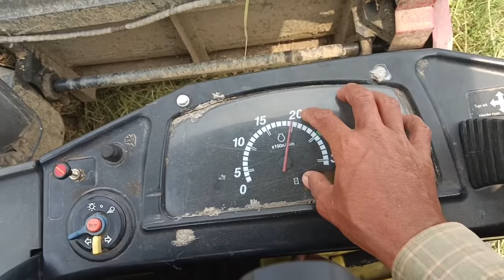ମେସିନ୍ ହୋଇଗଲା ଖରାପ୍//ବହୁତ ଦିନ ପରେ ଦୁଇ ସାଙ୍ଗ ମିଶି କାଟିଲୁ ଧାନ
ମେସିନ୍ ହୋଇଗଲା ଖରାପ୍//ବହୁତ ଦିନ ପରେ ଦୁଇ ସାଙ୍ଗ ମିଶି କାଟିଲୁ ଧାନ#odiavlogs